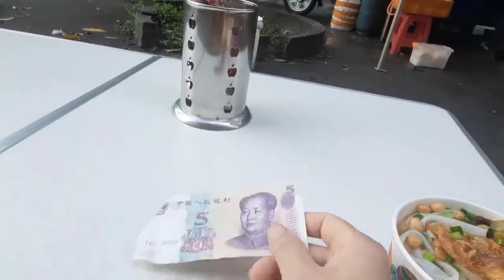Duy trì và phát huy trong cuộc sống hàng ngày của người Việt ở Trung Quốc - CS Trung Quốc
🔰Cám ơn các bạn đã bỏ thời gian quý báu để xem video của mình chúc các bạn ngày mới vui vẻ tràn đầy hạnh phúc.
🔰kênh của mình chuyên làm về khám phá  ,du lịch, ẩm thực  và thử thách các bạn có ý tưởng hay hãy góp ý dưới phần nhận xét mình sẽ theo.  !!